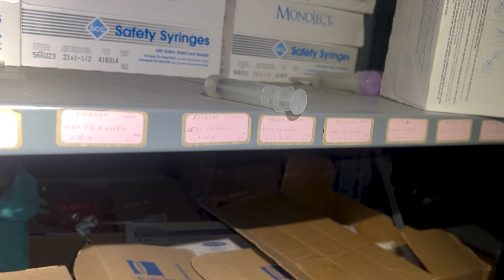Exploring Abandoned Hospital At Night !